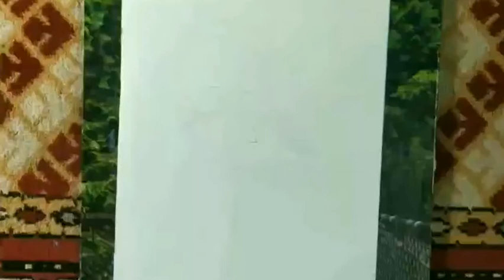How To Draw eYe👁️ / eye drawing/ Rajiv arts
thankyou!

meterial-
cartridge paper A4 size,
artline pencils-

your queries-
how to draw eyes
eye drawing

Rajiv
from- Dhanbad Jharkhand(India)_rajiv_art